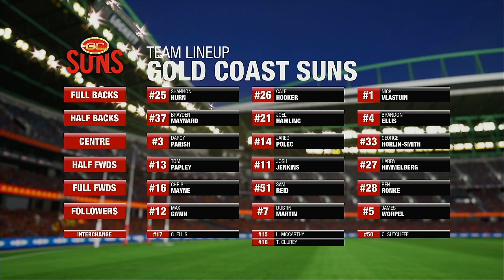AFL 2021 Premiership Round 4 Essendon Bombers VS Gold Coast Suns